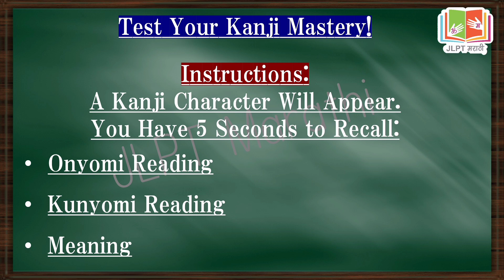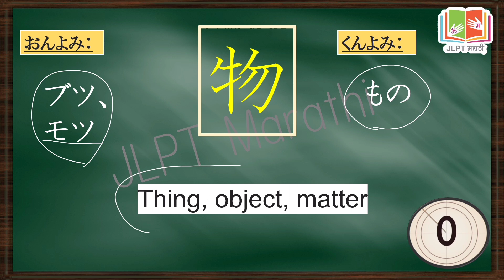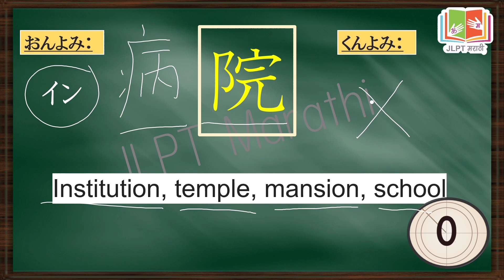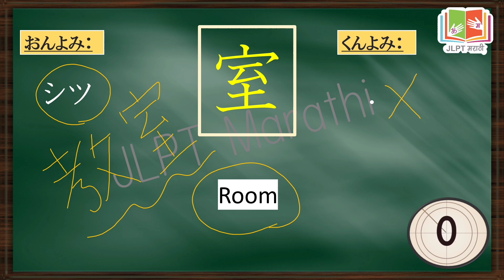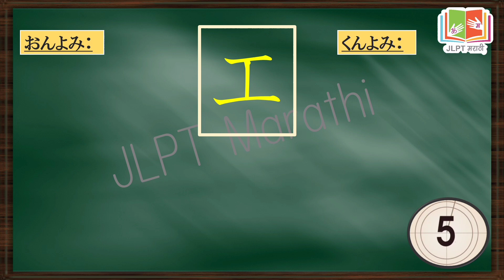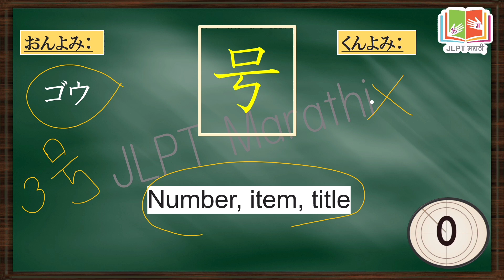JLPT N4 lesson 16 -5-Second Kanji Test Challenge!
"Test your Kanji skills with this rapid-fire challenge! In this video, we present you with a series of Kanji characters: 場、建、堂、院、工, 館、室、号、図、物. Can you recall their meanings in just 5 seconds? Challenge yourself and see how many you can get right! Improve your Kanji recognition and memory with this quick and fun test. Let's see if you're up for the challenge!"

japanese learning for beginners

📚📚📚 Genki Book Links India 📚📚📚
[JLPT N5]
Genki 1 Textbook
Genki 1 Workbook
[JLPT N4]
Genki 2 Textbook
Genki 2 Workbook

📚📚📚 Genki Book Links Japan 🗾🗾📚📚📚
[JLPT N5]
Genki 1 Textbook
Genki 1 Workbook
[JLPT N4]
Genki 2 Textbook
Genki 2 Workbook
 📚📚📚 Minna no Nihongo Book Links JAPAN 📚📚📚
[JLPT N5] 🗾🗾
Shokyu 1 Main Book
Shokyu 1 English Translation
[JLPT N4] 🗾🗾
Shokyu 2 Honsatsu
Shokyu 2 English Translation

    📚📚📚 Minna no Nihongo Book Links INDIA 📚📚📚
[JLPT N5]
1. Main Textbook 1.1
2. Translation Lesson 1.1
3. Main Textbook 1.2
4. Translation Lesson 1.2
[JLPT N4]
1. Main Textbook 2.1
2. Translation Lesson 2.1
3. Main Textbook 2.2
4. Translation Lesson 2.2